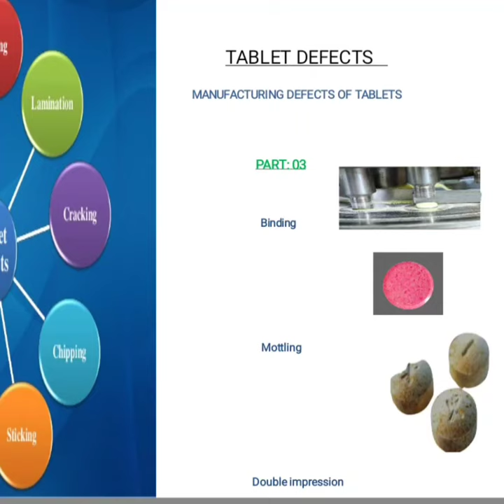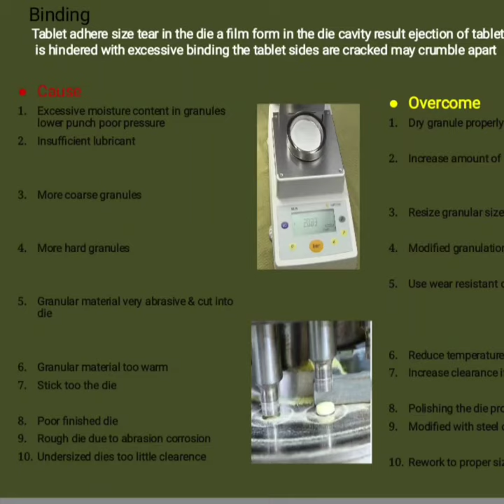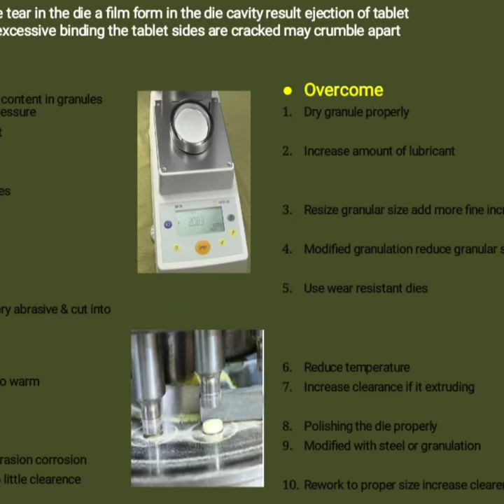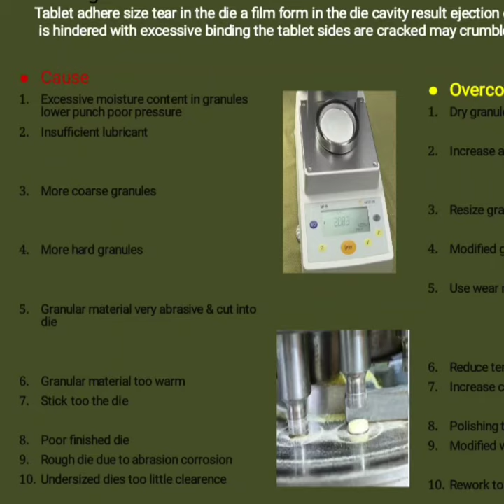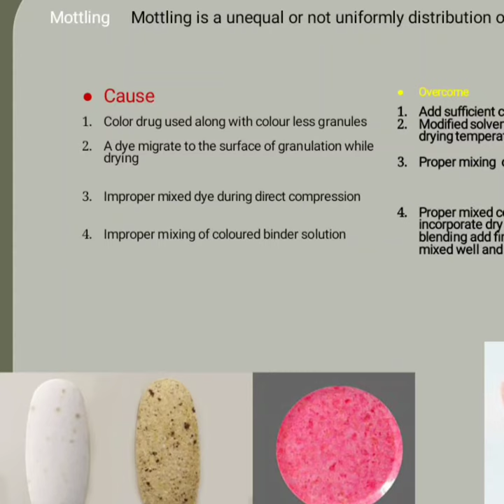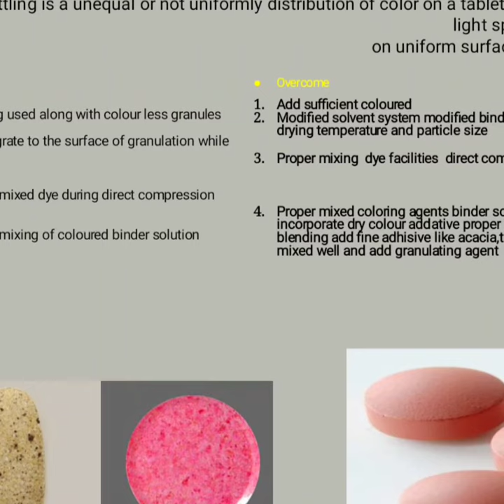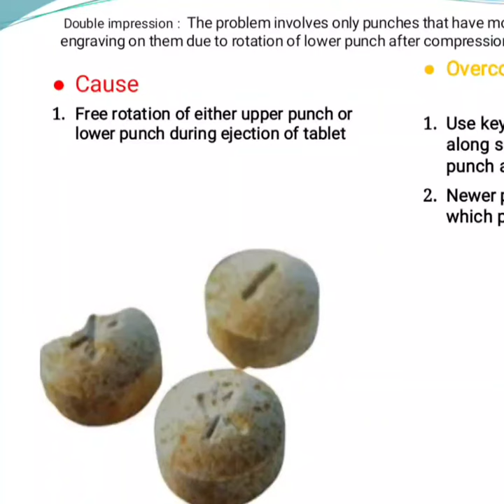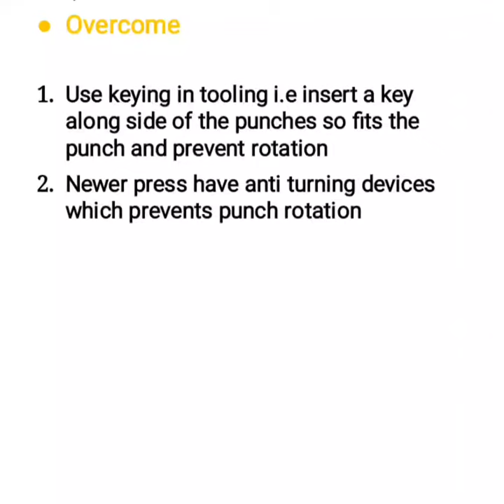Binding | mottling | Double impression (industrial pharmacy ii) part-03 |lecture 03.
tablet defects
double impression
part-03
lecture -03
industrial pharmacy ii